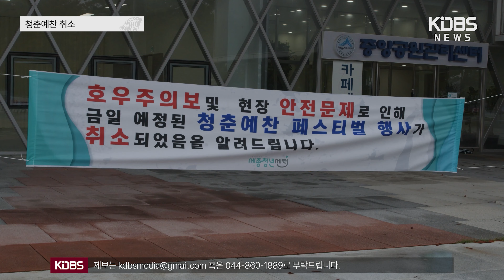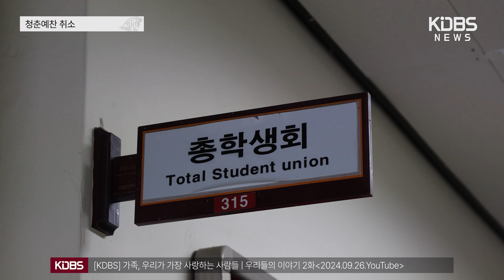[KDBS NEWS] 거센 비에 결국... 대학 연합 축제 '청춘예찬' 취소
보도 | 박정은
제작 | 김양규, 이충현, 한지민